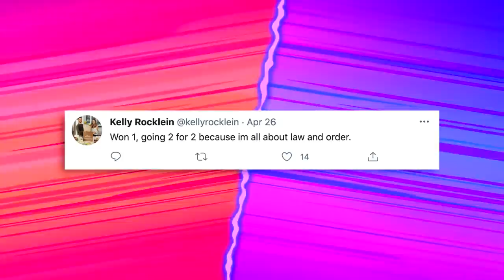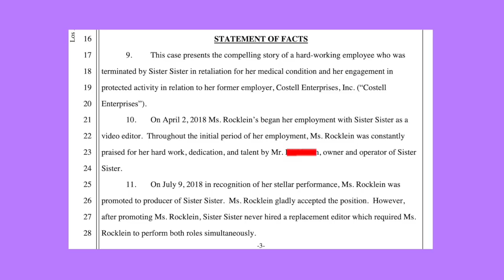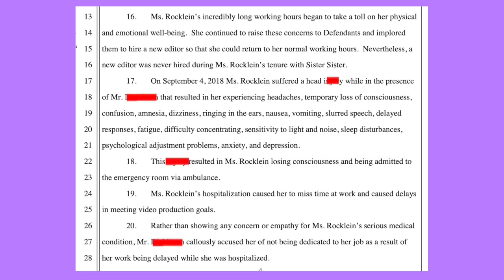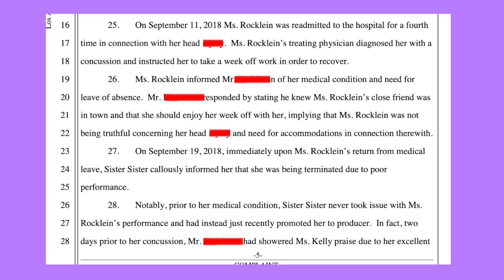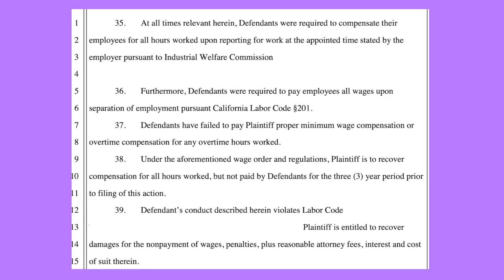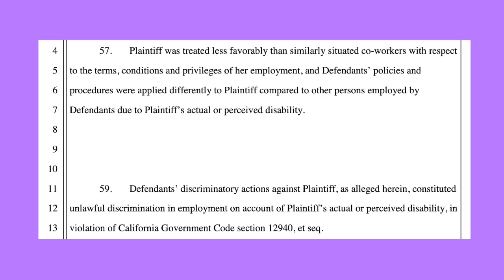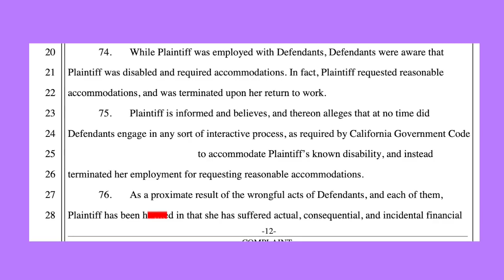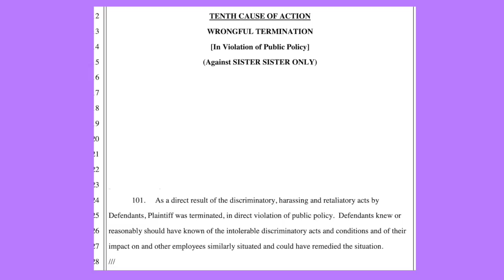JAMES CHARLES LAWSU!T AGAINST FORMER ASSISTANT EXPOSED!